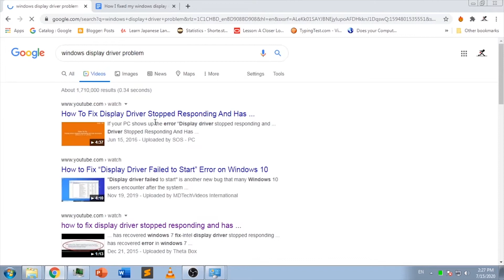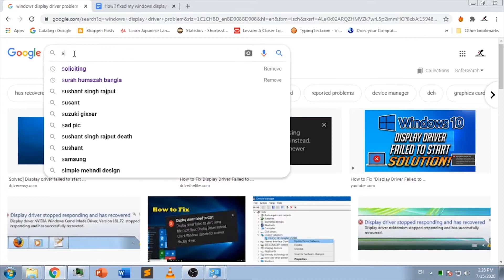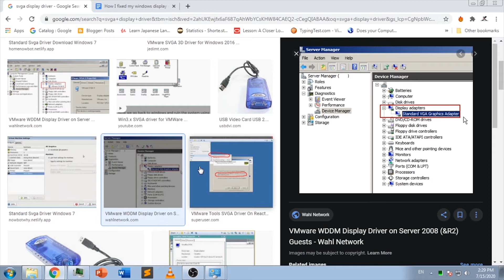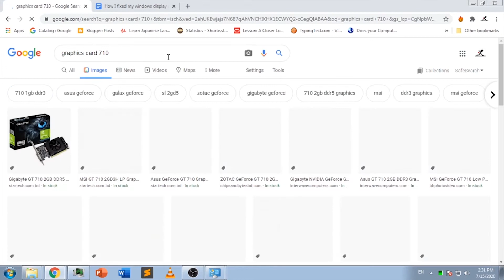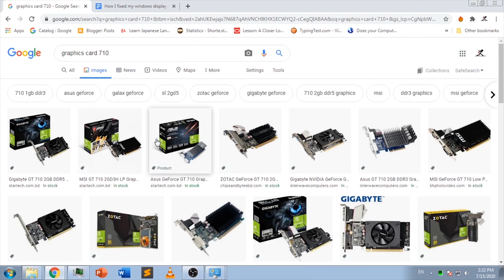Story of Fixing my display driver! | Bangla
Discussion in the video:
3 method of fix the driver
1 method of my personal experience
Story of how I fixed it.
How I fixed my windows display driver problem? All kinds of troubleshooting are discussed in the video. How did I overcome this problem what is the final path solution of this particular issue?
In this video, I discuss 3 methods to solve the problem. 4th method is from my experience.

Asslamu Alaikum I am Ashraful Islam Joy. I am a student of a computer engineer and like to learn every topic of software and hardware if you also face such kind of problem feel free to ask me. Since I had learned many of the basics of IT supporting topics I would like to help you out how to fix those particular problems easily.

Blog: How to fix pubg low memory problem?

Other Videos of Learn Any Experience

How I fixed my display driver?

How I fixed my display driver part 2?

How to fix PUBG low virtual memory problem?

Channel Explanation:
Learn Any Experience represent to the public Not only Bangladesh but also for Global too. So that you can have knowledge that others already face it in real life and what they do right things and what they do wrong things that some can achieve and some not. So this channel always tries to do that what is Particular Aim to do.
Encourage:
So You know much about this channel so why are you waiting for if you don’t wanna miss awesome individual experiences Please make sure subscribe the channel and if you like any particular video so then hit the like button or if you dislike you can also hit the dislike button but please make sure to tell why you dislike this or those videos so that you can improve the video for you. Happy Youtubing.

Creators Credit

Created, Script Written &  Video Edited By-: Ashraful Islam Joy